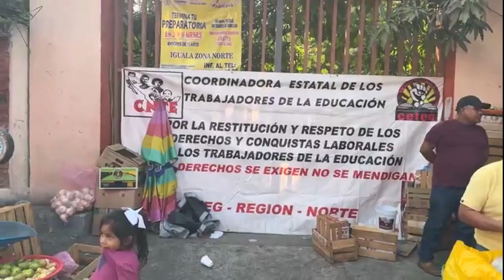RTGnoticias | Anuncia movilizaciones la CETEG en todo el Estado a partir del primero de mayo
El Secretario General de la Coordinadora Estatal de Trabajadores de la Educación en Guerrero, Héctor Torres Solano confirmó que en la reunión sostenida en México con la CNTE se plantearon movilizaciones en todos los estados de la república a partir del primero de mayo y en el caso de  Guerrero iniciará con una marcha mitin en el monumento del caballito al norte de Chilpancingo para demandar que la Secretaría de Educación pública asigne 12 mil horas de adeudo laboral que se tiene para los maestros guerrerenses.